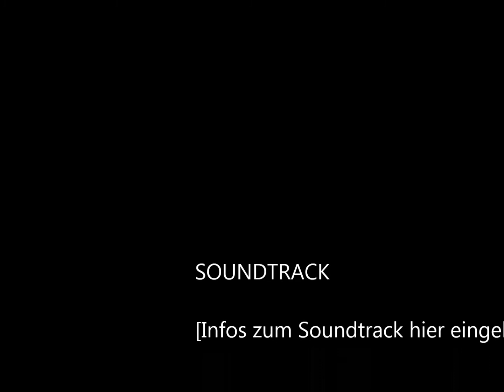Design Deluxe v. Destano x Rostentau x Brentano II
Ein moderner, edler und leichtfüßiger Sohn des Destano aus der Staatsprämienstute Rosenrot von Rosentau x Brentano II x Ramino. Er tanzt als Enkel des Desperados locker und dynamisch daher und überzeugte damit auch die Körungsrichter in Neustadt/Dosse. Mit bestem Interieur und Starappeal setzt er sich in Szene.
DESIGN DELUXE, ein überaus schicker Junghengst mit viel Typ und sehr guten Bewegungen der mit einer Dressurveranlagung ausgestattet ist die keine Wünsche offen lässt.